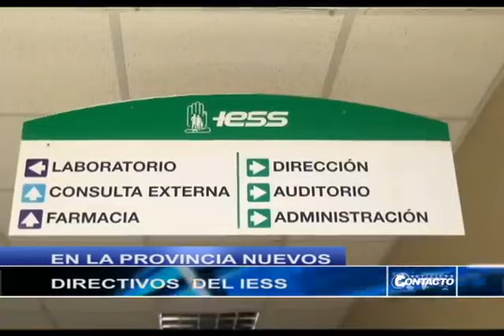Nuevo Director del IESS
Desde hoy el Instituto Ecuatoriano de Seguridad Social IESS en la provincia del Cañar cuenta con nuevas autoridades, veamos de quien se trata y cuál será la gestión que desplegaran.